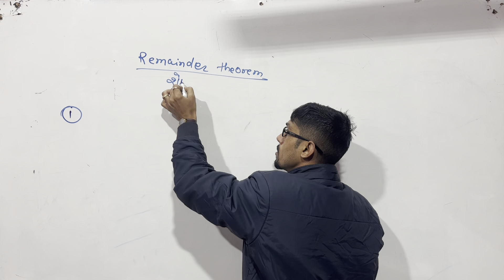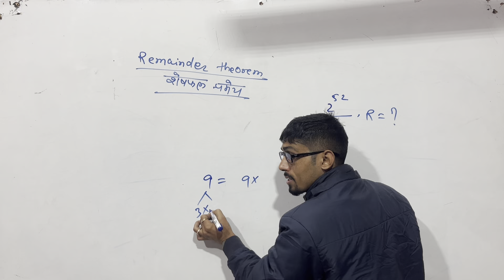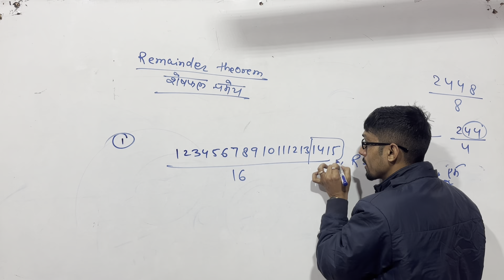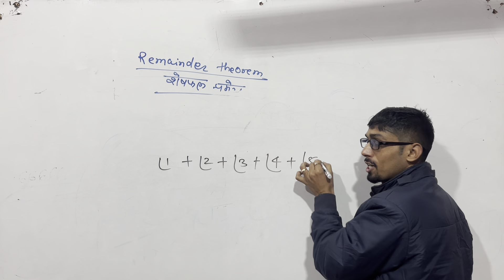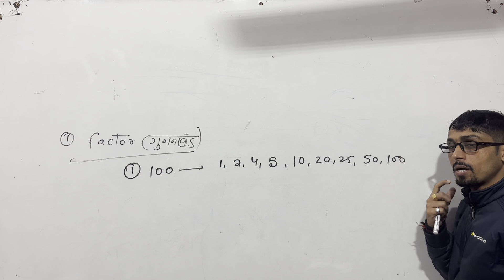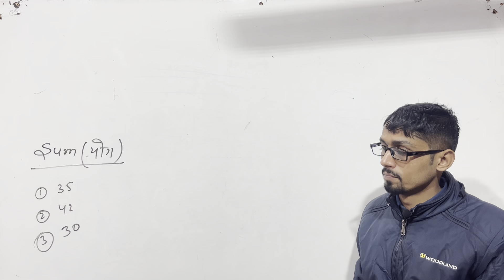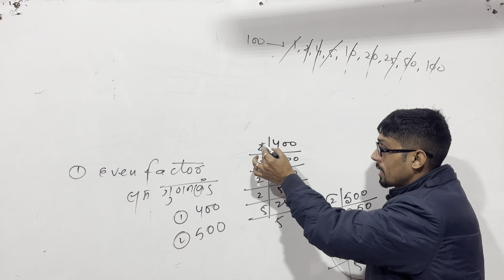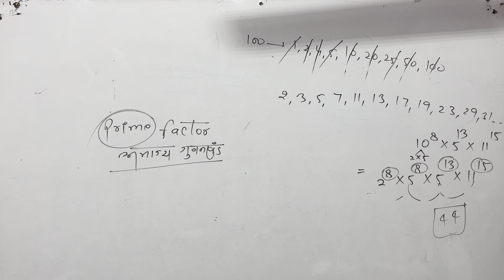Simplification best class